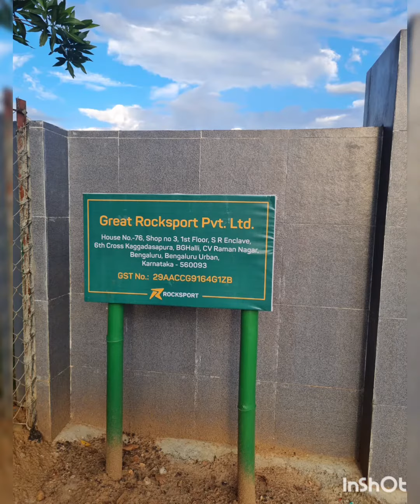A day Trip at Rocksport Resort 😍🤗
A day trip at Rocksport Resort Bangalore ✌️😍
The office trip from TCS🤗

Find the details below about activities at Resort.

Activities:

1. Zip-line
2. Rock Climbing
3. Commando net
4.  Burma Bridge
5.  Tug of war
6. Rain dance
7. Trackter Ride
8. Bullocl cart
9. Gorilla cave
10. Magical Maze
11. Team building activities
12.  Sport climbing

Location details:

South taluk, Nettigere Village Ashwathkatte near Bolare post, Kanakapura Rd, Bengaluru, Karnataka 560116

Google map details:

Rocksport Bengaluru
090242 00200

It's 40km from Centre silk board

There will be Breakfast, lunch, snacks included in the package.

It's a good place for Office trip, School trip because they organise team building activities a lot, and while doing that they will do to much fun.